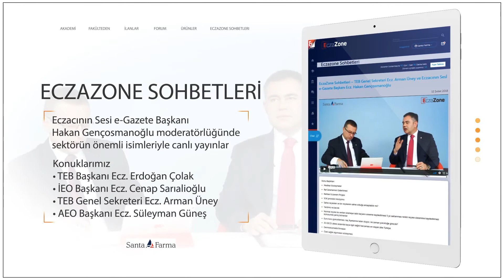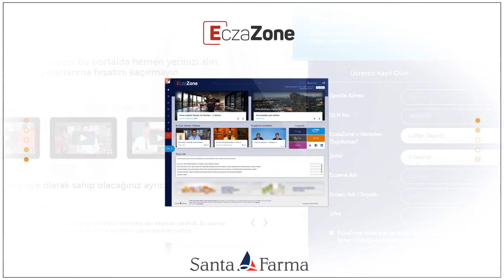Eczacının Sesi işbirliğiyle EczaZone yayında